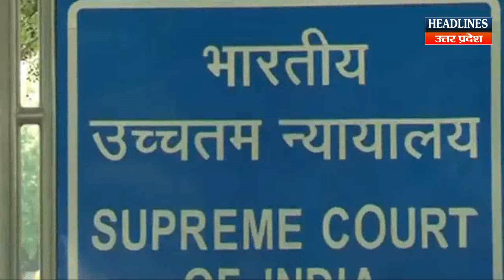Nirbhaya के दोषियों की फांसी से पहले जेल में होंगे ये बड़े काम | Headlines UP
Nirbhaya के दोषियों की फांसी से पहले जेल में होंगे ये बड़े काम, Must Watch This Full News